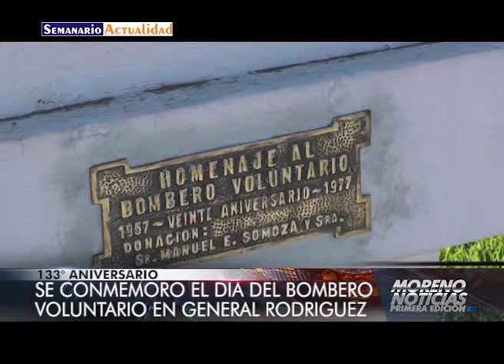Se conmemoró el Día del Bombero Voluntario en General Rodríguez Darío Kubar